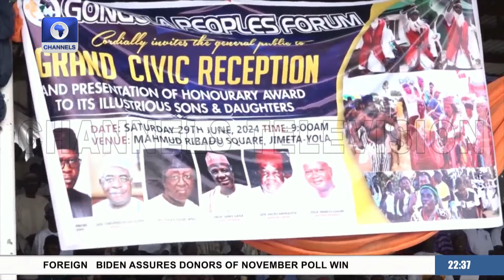Gov Kefas Preaches Peace For Unity Among Ethnic Groups In Taraba, Adamawa